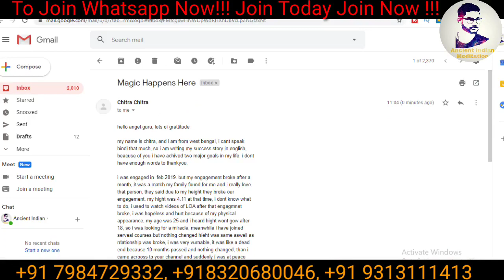Law of Attraction Success Story Love / Love Marriage Kaise Kare in Hindi / Love Marriage Using LOA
In this video, I will tell you about Law of Attraction Success Story Love and Love Marriage Kaise Kare in Hindi / Love Marriage Using LOA.  law of attraction success story love - does it really work? Does law of attraction work? The answer is YES, law of attraction works and law of attraction is powerful! In today's success story forLove Marriage Kaise Kare in Hindi,and Love Marriage Using LOA.  we learn that law of attraction is more powerful than you think, and you can prove - get law of attraction proof - that it works! That helps you in increasing your belief, how to believe is not a problem anymore, and you become very good with applying the secret LOA

Law of Attraction Success Story - Does It Really Work?
does law of attraction work,
Love came back against all odds. Law of attraction success story
EXTREMELY INSPIRING Law of Attraction Success Story | Motivational Video
love marriage ke liye mummy papa ko kaise manaye
How to convince your parents for intercast love marriage
How to do Love Marriage  Using Law Of Attraction?
How can I do Love Marriage  Using Law Of Attraction in hindi
How can I do Love Marriage  Using Law Of Attraction hindi
how can i use Law Of Attraction for Love Marriage
how can i use Law Of Attraction for Love Marriage in hindi
how you can use Law Of Attraction for Love Marriage
how you can use Law Of Attraction for Love Marriage in hindi
how to use the law of attraction for Love Marriage in hindi
What are the steps to use the law of attraction for Love Marriage in hindi
how to use the law of attraction techniques for Love Marriage in hindi
steps to use the law of attraction correctly for Love Marriage in hindi
how to manifest Love Marriage in hindi
techniques to manifest love marriage in hindi